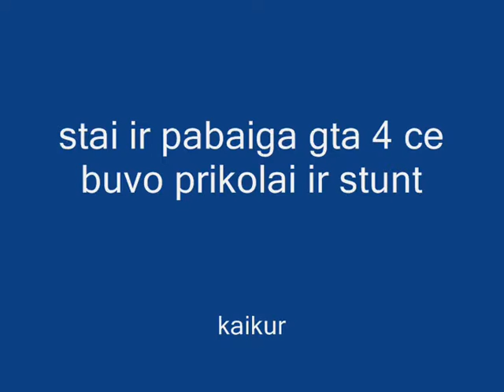gta 4 prikolinam su gamer manu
bisk pasitaskiau po mapa bisk zmoniu istaskiau bsk paskraidziau ir gerai laika praleidau:DDDD